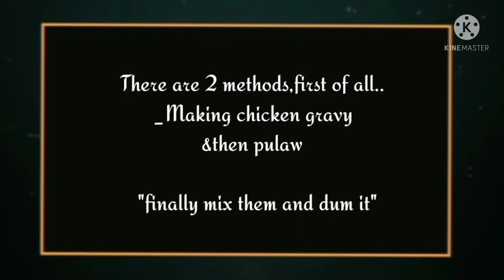Easy method to make Chicken (Layer)Dum Briyani in Rice cooker || சிக்கன் பிரியாணி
keep supporting us..!